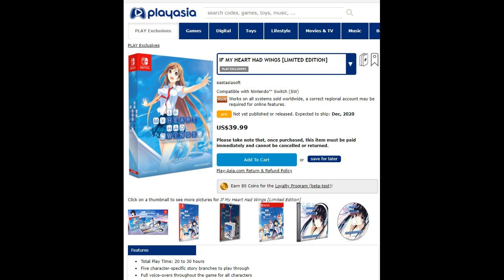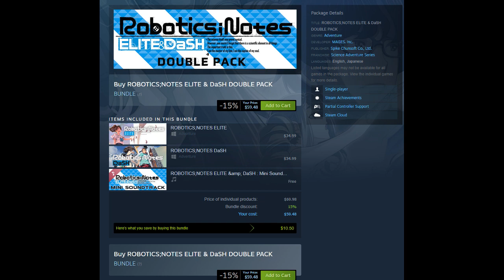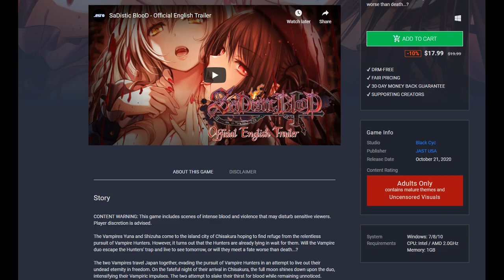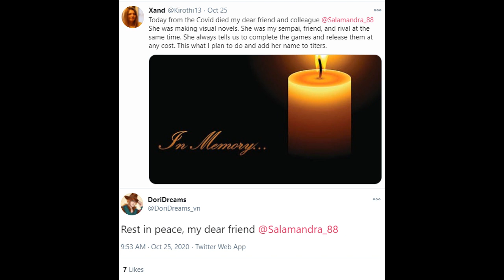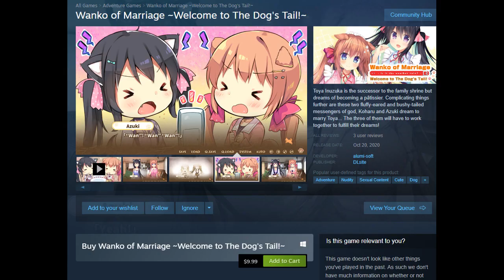Visual Novel Monthly Recap - October 2020 (ft. many announcements)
A video series to highlight Visual Novel related news that has to do with Releases, Announcements, Major Project Updates, and the Community. This video covers October 2020 News.